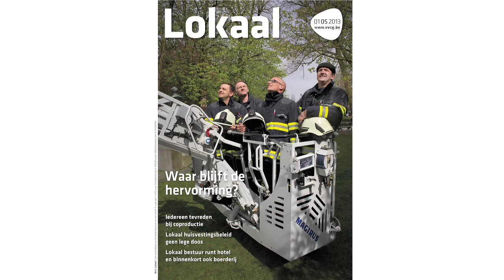Lokaal 5 - 'Lokaal huisvestingsbeleid is geen lege doos meer'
Interview Valerie Taeldeman en Jurgen Vanlerberghe